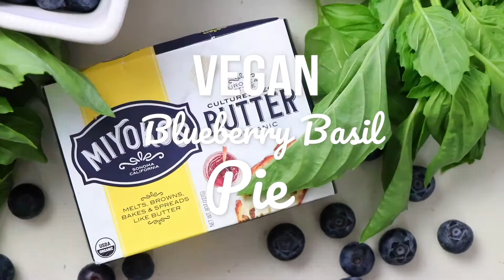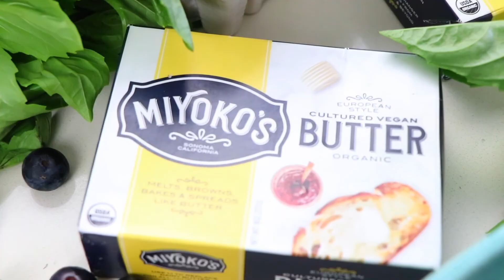Vegan Blueberry Basil Pie